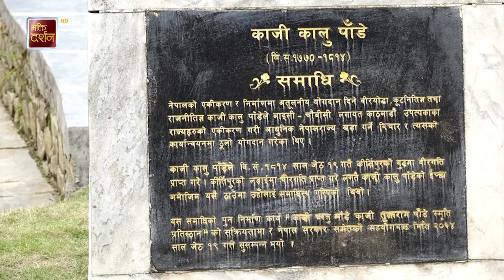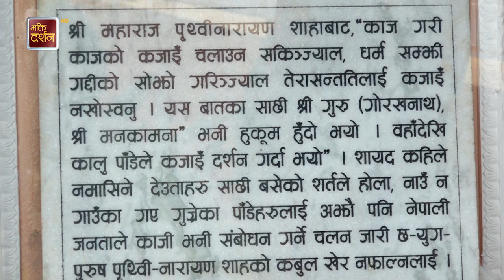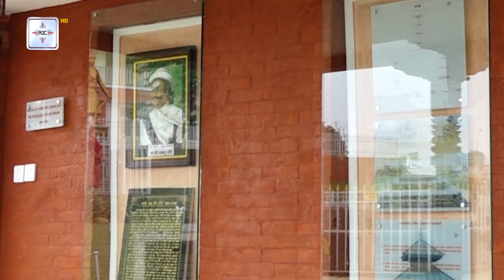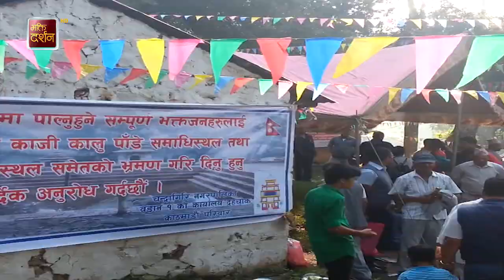सामरीक महत्व, एक सय पर्यटकीय गन्तव्य सूचिकृत र तीर्थस्थल एकै स्थानमा, हेर्नै पर्ने स्थान विशेष